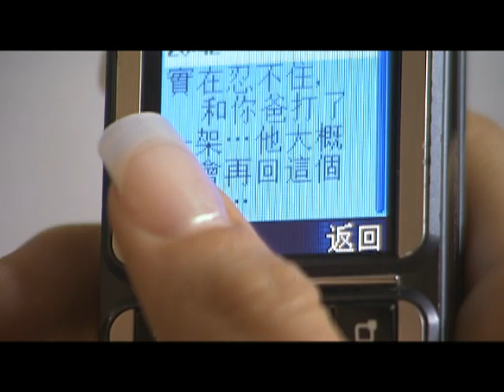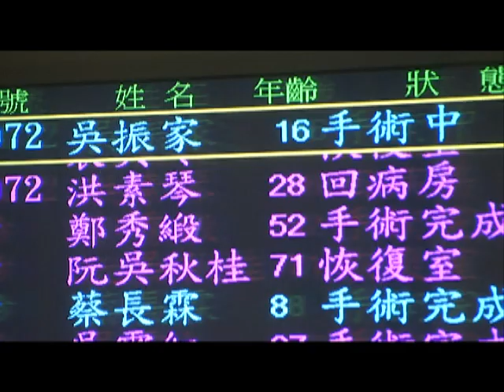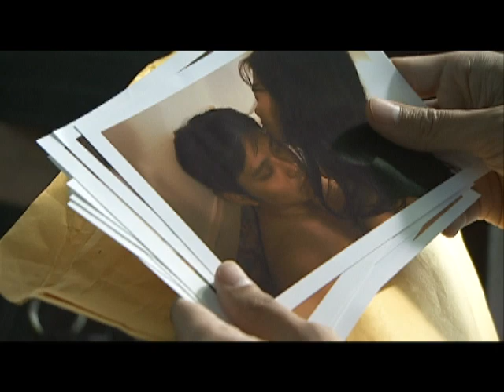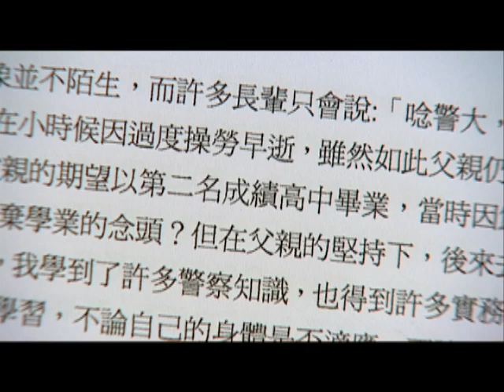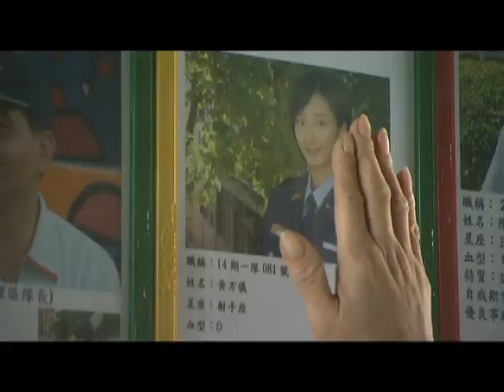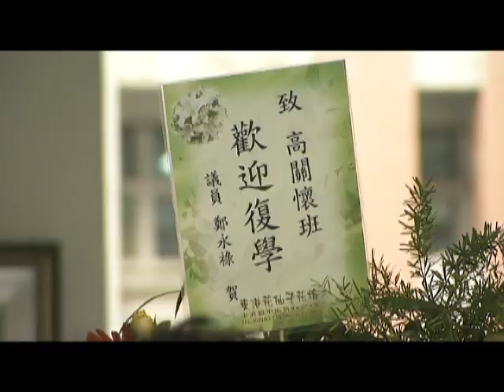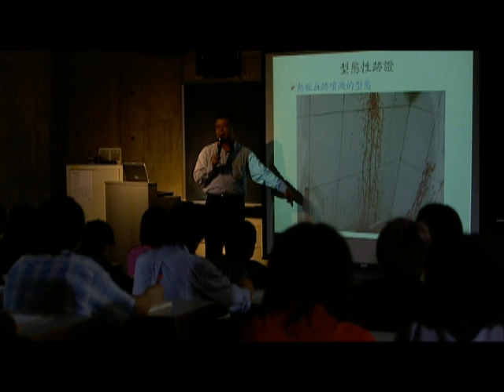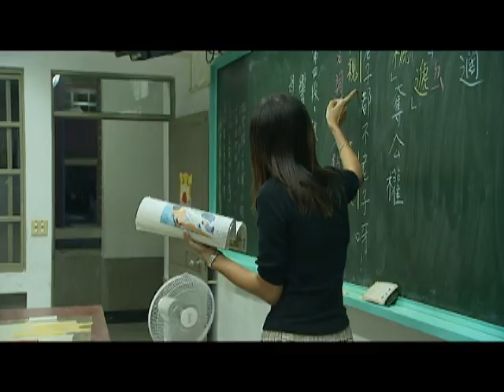【Eng Sub】Policeman and Me | EP12 | Police et vous | 波麗士大人 | Chinese Drama